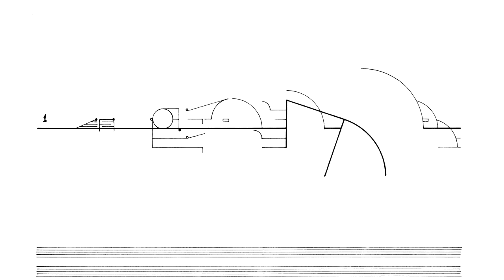Cornelius Cardew: Treatise. Page 80